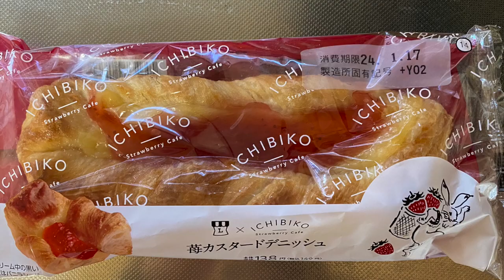【菓子パン（sweet bread）】苺カスタードデニッシュ（strawberry custard danish）「ローソン（LAWSON）」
苺カスタードデニッシュ（strawberry custard danish）

303kcal